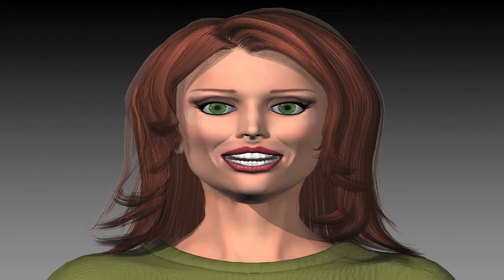Mc Bubbafunk Lead-In 2